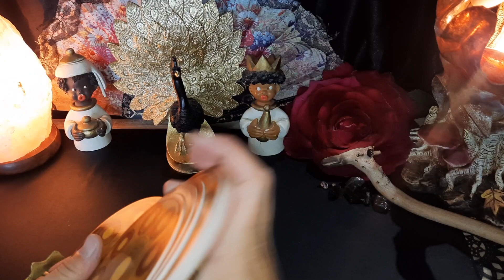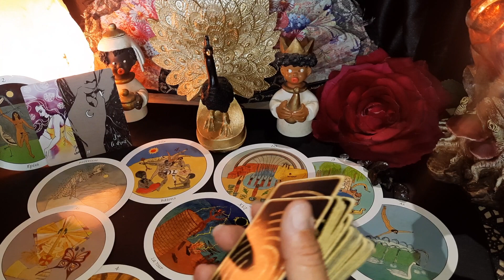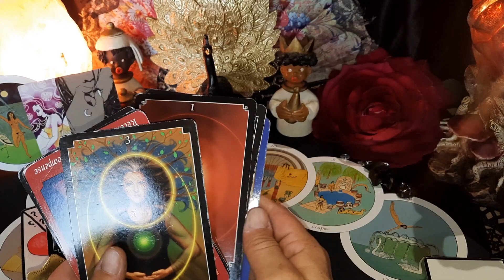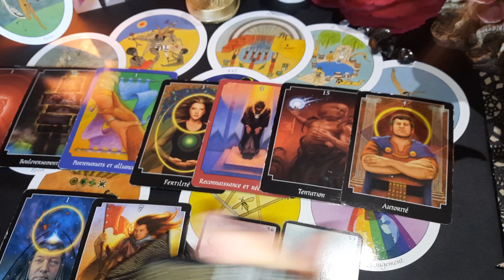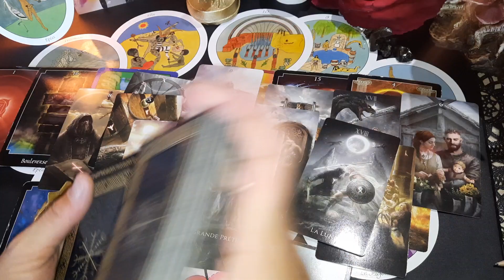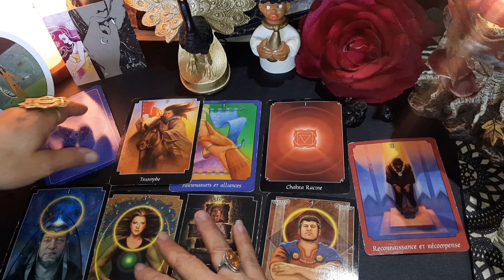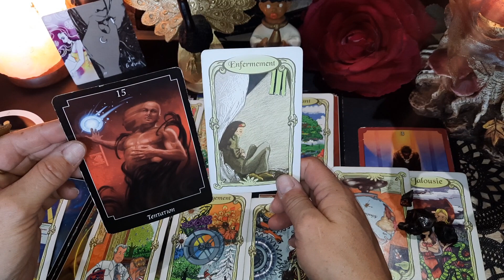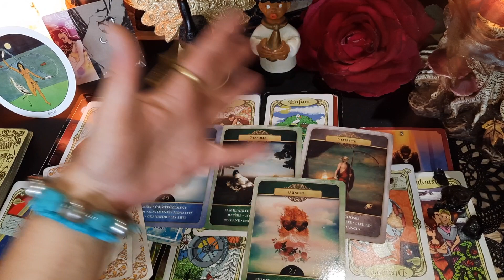⚧️ ASTRO SiGNE FEU BÉLIER LION SAGITTAIRE || 'FÉE DiVERS' guidance intemporel ❤️❤️❤️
🍒Merveilleuses lectures des signes astrologiques par ÉLÉMENTS, MERCREDI 7 SEPTEMBRE entre 12H & 13H.
Certains signes doivent croire en eux, ne pas perdre L'ESPOiR. 🍒Pense à activer notre amie la cloche 🔔 pour être prévenu par une notification à 12h ce mercredi. ⚧️

Je vous M 🌸☺️🌸